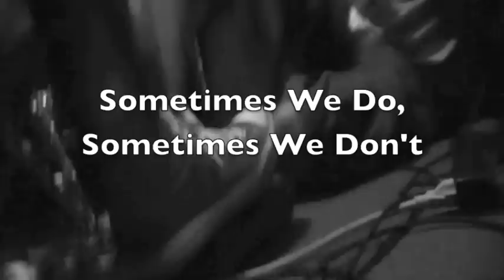Sometimes We Do, Sometimes We Don't - CheckList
Footage from the past year including recording and writing at Random Design Studios. Included is some of the photos from our recent photoshoot with Merineo.